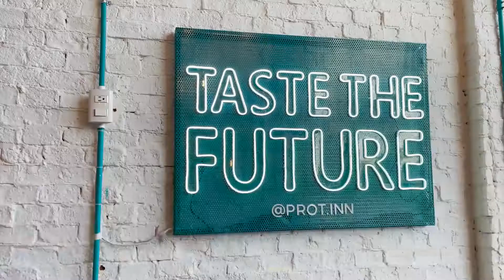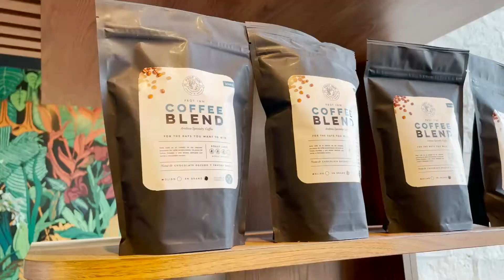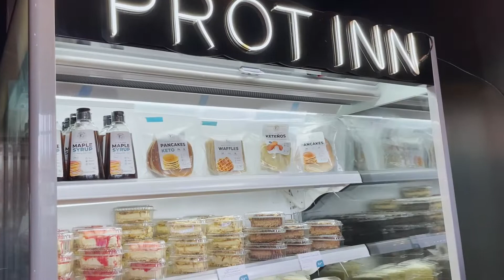Mis Cafeterías Favoritas ☕️ Cap. 5 | PROT INN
No olvides que el mejor café es el que más te gusta :)

Prot Inn y yo hemos ido creciendo a la par, siendo una de las primeras cafeterías que confió en mí. Tienen un concepto saludable y “guilt free” para que puedas comer algo delicioso sin preocuparte por lo que estás consumiendo. Nuevamente, uno de mis “go to” favoritos.

Un saludo especial para nuestros amigos de Prot Inn